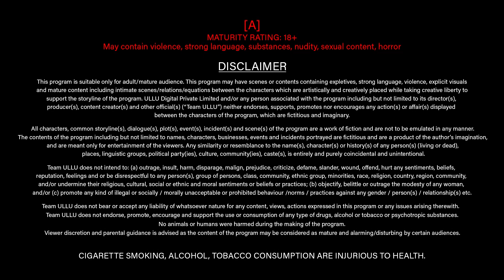Dil Do Part 2 | l Official Trailer I Tamil Ullu